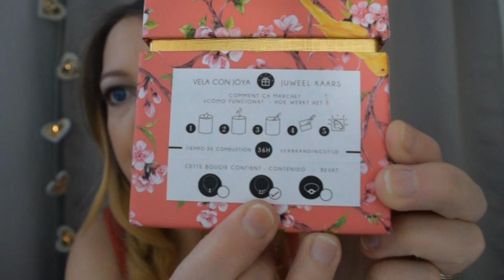🎉 J'AI 40 ANS ! HAUL DE NOÊL 🎄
Bougie Bijou GIFI - Allez directement en magasin

La GULA Box de Noël

Frédérique